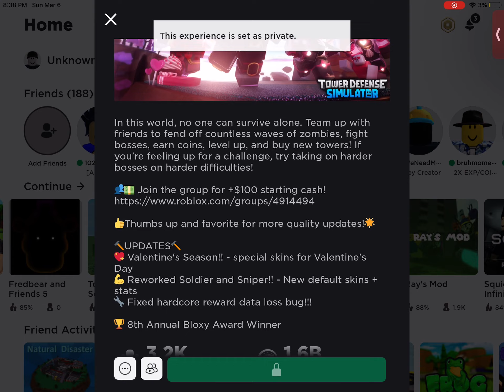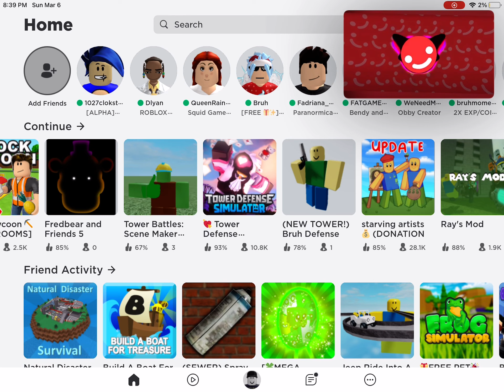TDS Is Down?? [Possible Update?]